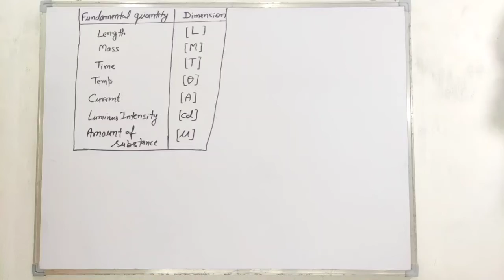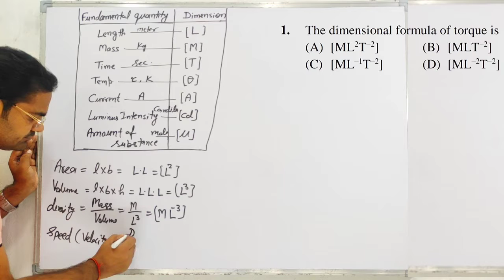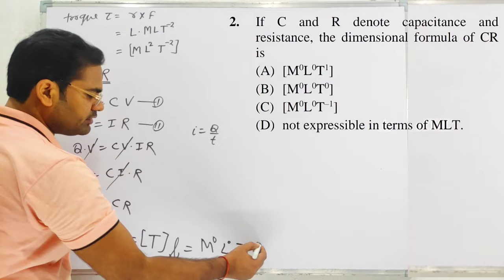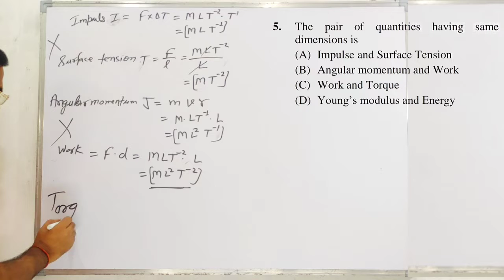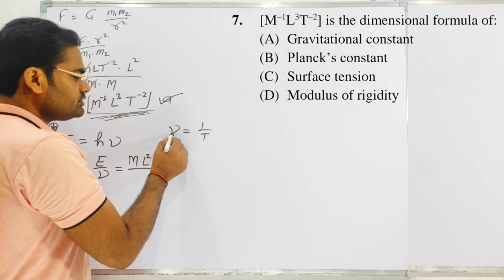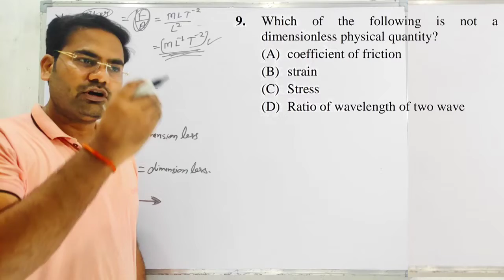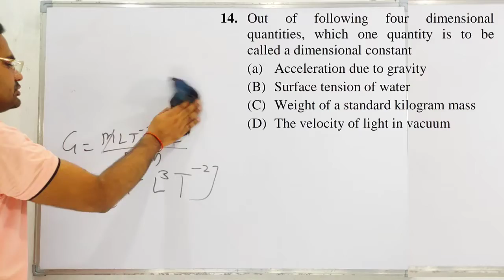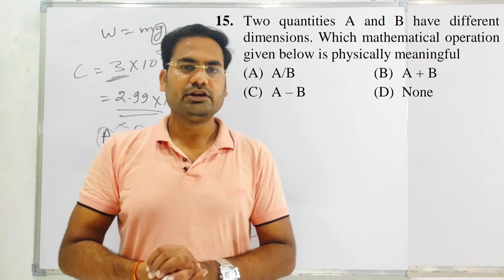Live. at 7:00PM, Class:11th/12th/NEET/NDA/IIT, Physics, Unit & Dimension मात्रक एवं विमा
Live. at 7:00PM, Class:11th/12th/NEET/NDA/IIT, Physics, Unit & Dimension
मात्रक एवं विमा

मात्रक एवं विमा का पूरा चैप्टर पढ़ने के लिए.

वेक्टर पूरा चैप्टर पढ़ने के लिए.

mathematics class-12th पढ़ने के लिए.
differential equation..

integration.

differentiation.

probability.

physics class-12th पढ़ने के लिए.